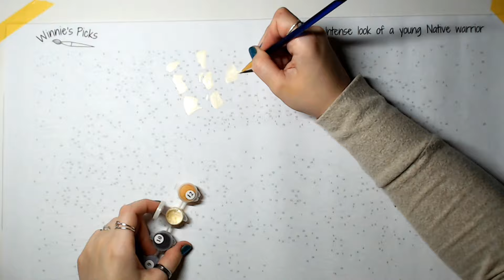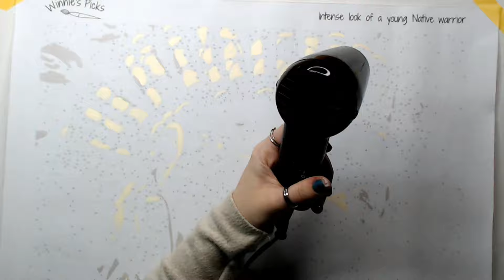Paint by numbers SPEED PAINT | Winnies Picks | Commentary & Music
Today I am showing you this AMAZING paint by numbers kit by the website Winnies Picks

Realtime this Canvas took a good 40 hours approx (give or take a couple of hours) and it was picked up when i could fit some time here and there which is the relaxed time about these kits - on storing inbetween sittings make sure all lids are clicked FIRMLY down - all brushes are cleaned and left to dry horizontal and then stored in a nice cool , dry and dark place to keep new as long as possible.
Heatgun in between application to avoid smearing and sleeve painting ;)
Whichever hand is your dominant hand - work away at the furthest point the opposite to that ! It just avoids a sleeve painting session (I did this once as forgot I didn’t heatgun!)
But it really is a case of open up the canvas - unroll - grab paper tissue - a jar of water(you’ll see when it is desperate for a clean jar!) your paints and brushes and off you go!

This has no minimum spend required but is limited to 1 use per customer.
Thats $5 OFF your order on checkout.
Theres many Colour by number canvas options with styles/ Size and whether you want to buy a framed or unframed colour by numbers kit.

All canvases are sold and shipped by Winnies Picks in the USA and shipping is international.

Be sure to go check the website out, Bookmark the website for a later date or better still grab that bargain today.

I stream on YT on Tuesdays & Saturdays 4pm UK time – . (This IS subject to change IF pain is high due to chronic pain )

 i do not ask for anything, nor money so please just enjoy the viewing and hope you take something away from my videos! should any body ask -as often i do get asked... I do have a wishlist but it's not at all mandatory it's there for people who ask – I PROMISE you I do not ask for a thing – the biggest compliment you can give me is enjoy the channel and come and join us for the livestreams